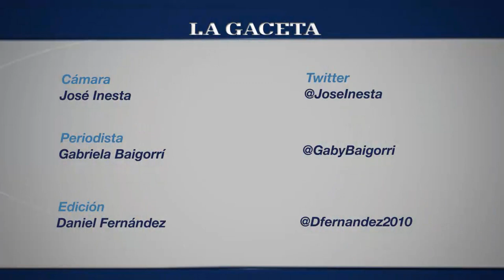La oposición criticó el balance que Alperovich realizó de su gestión